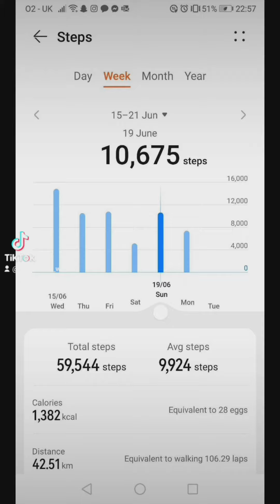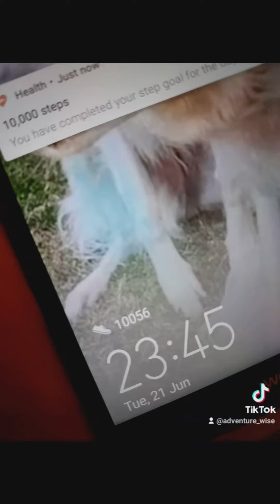Alfie the dog 🌸Day 21 of 30 = 10,056🌸